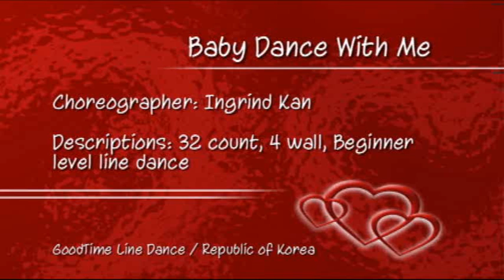Baby Dance With Me Line Dance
Choreographer: Ingrind Kan
Descriptions: 32 count, 4 wall, Beginner level line dance